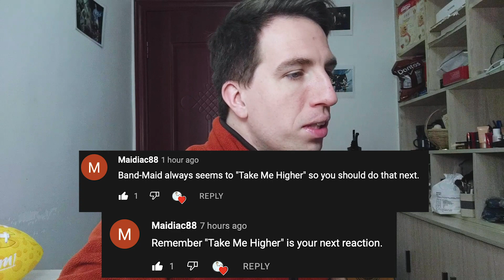"Take Me Higher" by Band Maid - Compare & Contrast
What's that sound? The sound of my subscriber count falling? Angry mob?

This is gonna be rough.

Background music credit to Karl Casey @ White Bat Audio

Equipment used:
Epiphone Prophecy
Ernie Ball Not Even Slinky Strings 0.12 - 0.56
D'Addario Locking Strap
M-Audio FastTrack Audio Interface
Audio-Technica USB Condenser Mic
Logic Pro-X DAW
Amplitude Amp Sim
XiaoMi Phone Camera
F-450 Ringlight